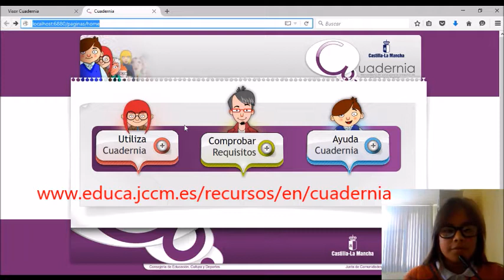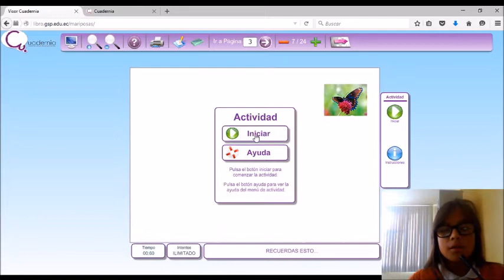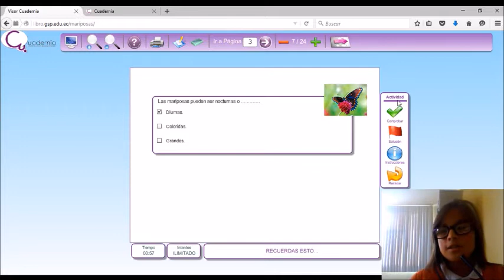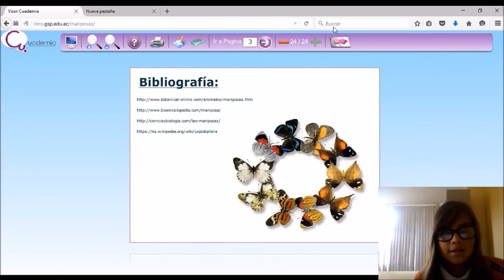libro digital las mariposas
Proyecto de divulgación cientifíca por medio del cual creamos un libro digital (ebook) con la herramienta Cuadernia y explicamos el proceso dentro del proyecto Solacyt Proyecto Multimedia 2015